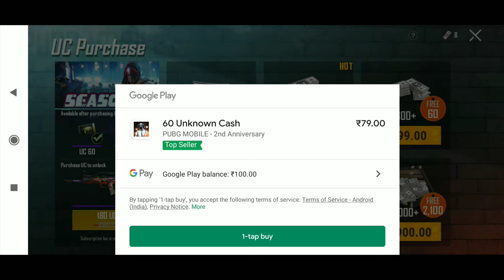gocorona APRIL FOOL SPECIAL |HOW TO GET 180UC FREE (70 UC GUARANTEE) APRIL BONAZA EVENT AT FOOL DAY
HOW TO GET UPTO 180 UC
HOW TO MAKE FREE UC
CID GARUDA
PUBGMOBILE
EVERY PROS ARE A NOOB AT BEGINNING.

KEEP SUPPORT

Join my server as cid garuda